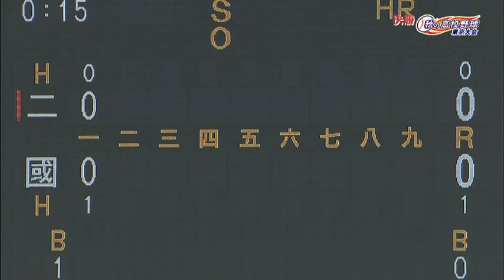2021秋季大会 二松学舎大付属 x 國學院久我山 決勝戦 序盤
5:57 ～試合開始
東京都高等学校 秋季野球大会 2021 決勝
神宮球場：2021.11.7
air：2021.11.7